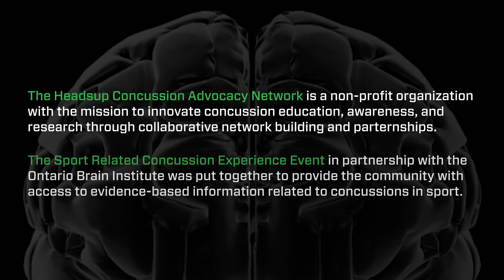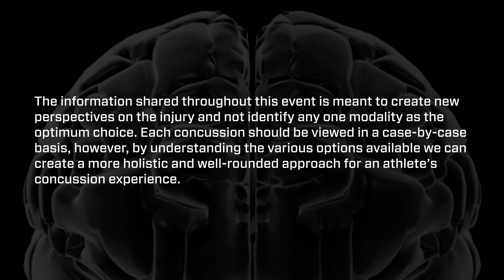The Role of Vision Therapy with Dr. Patrick Quaid | The Sport Related Concussion Experience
Dr. Patrick Quaid, is the Founder & Director of Optometric Neuro-Visual Rehabilitation, and is a renowned Optometrist that specializes in the field of visual therapy.

Dr. Quaid, joins us as the Keynote Speaker of our Concussions in Sport conference, to provide a deeper understanding on visual rehabilitation for athletes (and other individuals) that sustains a brain injury.

NOTE: Due to the sensitivity and privacy of the content Dr. Quaid shared during his presentation, we were unable to input some of the content from his slides, however here is a link to a patient lecture from Dr. Quaid himself that can provide more insight on the topics he addresses